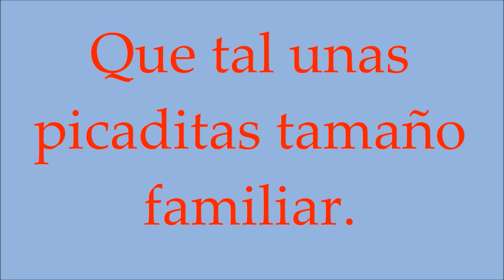Tixtla, Gro. Picaditas tamaño familiar. ¡Deliciosas!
Aquí unas deliciosas picaditas de Tixtla, Gro. Algo en verdad delicioso